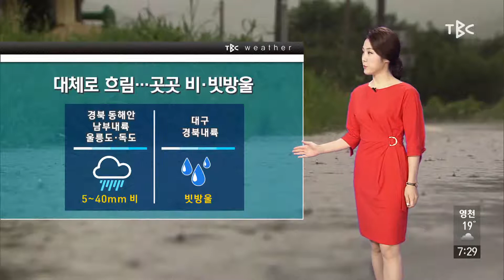200911 날씨 [TBC-띠비띠]